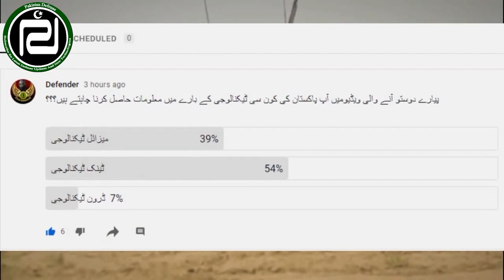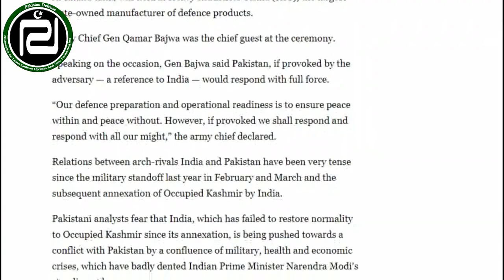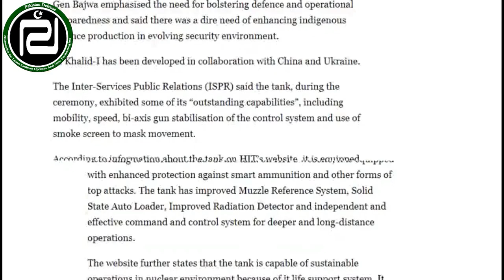Episode #1 Tank Technology || How powerful are the tanks of Pak Army 2023